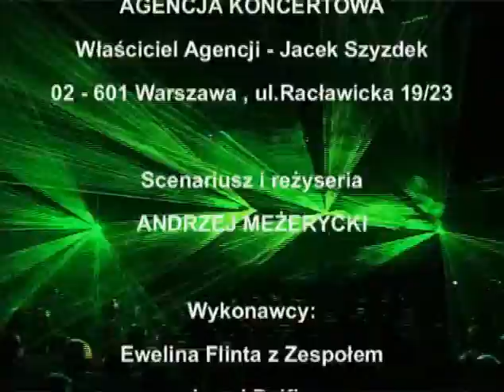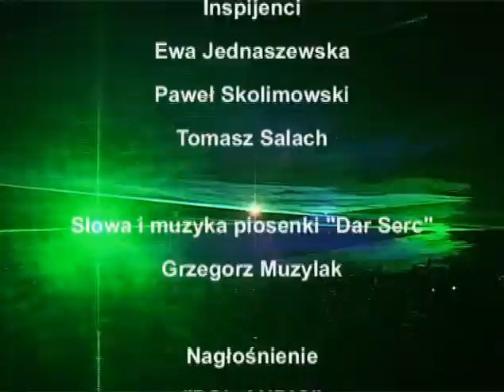dar_serca_6